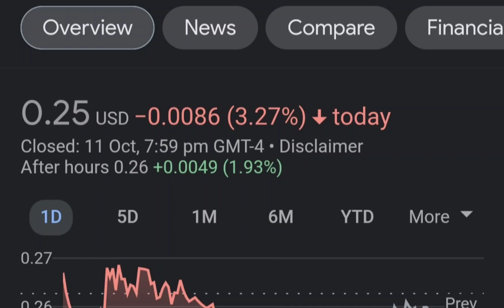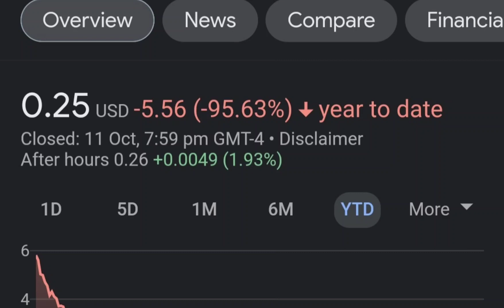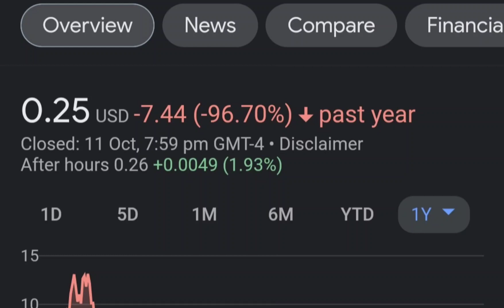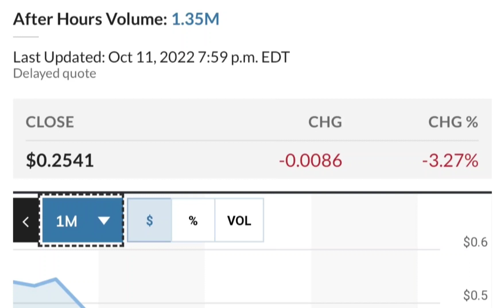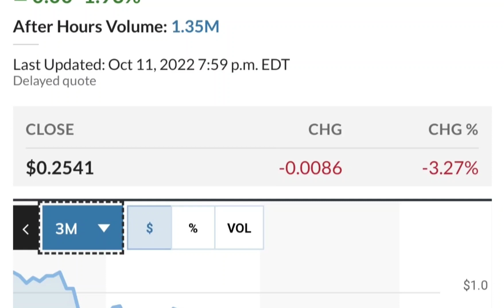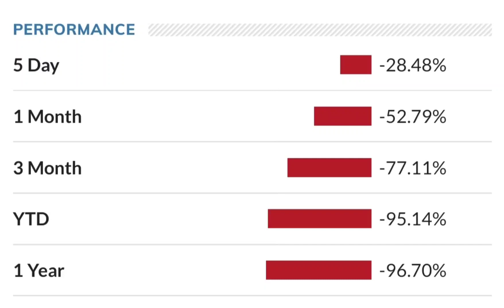MULN Stock Breaking News Today Mullen Automotive MULN Stock Short Squeeze Analysis MULN Stock